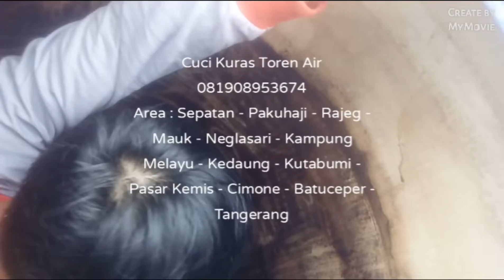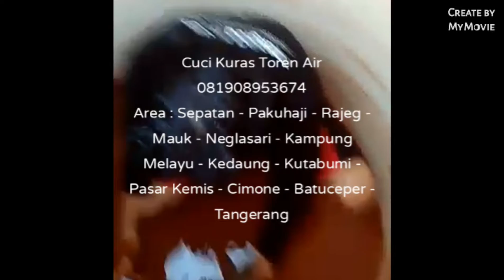cuci toren air di sepatan | cuci toren air di kedaung | cuci toren air di neglasari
layanan cuci dan kuras toren air utk menjaga kebersihan dan Menghindari dari penyakit kulit